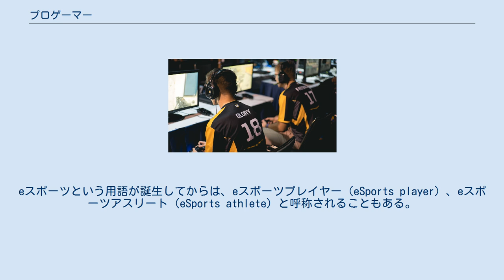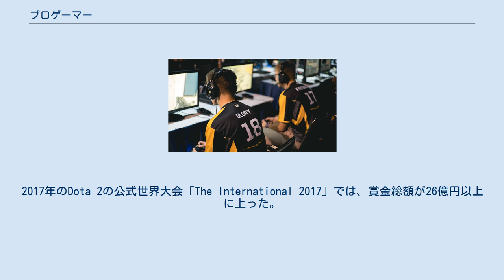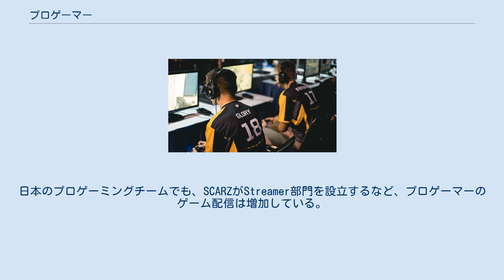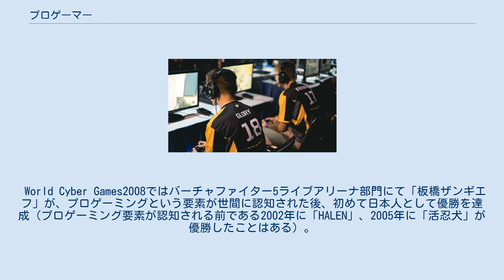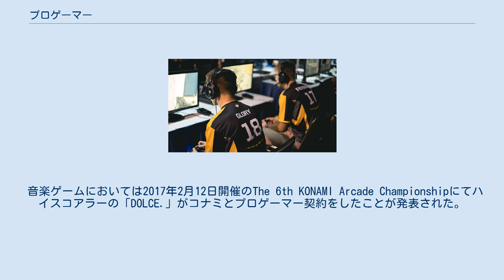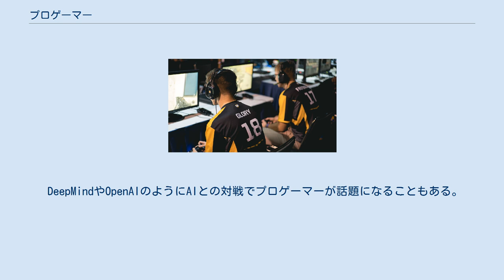プロゲーマー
プロゲーマー（professional gamer）とは、ゲームの大会などに出場して賞金や報酬を得る者、職業としてのゲーマーのこと。
 狭義ではコンピューターゲームに限定され使われる。
eスポーツという用語が誕生してからは、eスポーツプレイヤー（eSports player）、eスポーツアスリート（eSports athlete）と呼称されることもある。
広義ではゲーム全般に使われるが、プロフェッショナルスポーツに分類されるジャンルや、囲碁、将棋、チェス、麻雀の選手は一般的にプロゲーマーとは呼ばれない。
 プロゲーマーはゲーム会社などがスポンサーとなって生活基盤を保証した上で活動したり、海外の大会への遠征費や機材（ビデオカード、ヘッドセット、マウス、マウスパッドなど）の提供を受けて活動する者もいる。
 2016年には、日本で初めてのe-sportsの教育機関(東京アニメ・声優&eスポーツ専門学校)が誕生した。
 2018年現在、日本国内にも複数のプロゲーミングチームができ、代表的なチームとしては、「DaToNator」や、「SunSister」、「DetonatioN Gaming」、「SCARZ」などがある。
これらのチームにはスポンサーがつき、ナショナルクライアントと呼ばれる有名企業がスポンサーについたこともある。
日本の選手でも海外のプロゲーミングチームと契約する場合があり、ストリートファイターVの世界大会EVO2017での優勝経験があるときど選手は、ECHO FOXとスポンサーシップ契約を結んだ。
 プロゲーマーとして得る金銭だけで生活している人もいる。
2017年のDota 2の公式世界大会「The International 2017」では、賞金総額が26億円以上に上った。
これは、賞金総額に観戦チケットやゲーム内課金アイテムの収益の一部が上乗せされるためで、AUTOMATONの山口は、「大会賞金総額のクラウドファンディングは、e-Sportsの世界では珍しいことではない。」としている。
同様の施策を導入した2016年の「League of Legends」の世界大会では、賞金総額が4億円以上に上っていることを公表している。
 また、ライブストリーミング配信では、HALOの元プロゲーマーNinjaのTwitch配信で、月額56万ドルの収入があると推定されている。
日本のプロゲーミングチームでも、SCARZがStreamer部門を設立するなど、プロゲーマーのゲーム配信は増加している。
 日本のプロゲーミングチームでは、「DetonatioN Gaming」のチーム「DetonatioN Focus Me」で日本初のフルタイム給料制を採用した。
 日本ではアーケードゲームの対戦型格闘ゲームが盛んにプレイされており、数名のトッププレイヤーが全国大会の開催やインターネットによって著名になり、プロゲーマーとして活動しているが、ゲームセンターでは風俗営業等の規制及び業務の適正化等に関する法律（風営法）や、各地の条例（青少年保護育成条例など）による法的規制の影響を強く受けるため、賞金や金品をかけた大会の開催がほぼ不可能である。
そのため、彼らは大会賞金ではなくイベントの出演、ゲーム雑誌や攻略本への執筆、攻略ビデオのプレイヤーなどを収入源としたり、別の職業のかたわら、副業として行っていることが多く、地方への就職や転勤・転職を理由として練習時間がとれなくなったり、離職により経済基盤を失うことなどによって活動そのものを辞めてしまうケースも多い。
アーケードゲームは基本的にゲームセンターの店舗に行かないとプレイできず、また個人で筐体を所有するのは（金銭面、騒音などの理由で）不可能ないし困難なため、地方に在住のプレイヤーが拠点としていた店舗が閉店ないし縮小するか、または筐体が撤去されるなどの理由で活動停止を余儀なくされることも発生している。
 World Cyber Games2008ではバーチャファイター5ライブアリーナ部門にて「板橋ザンギエフ」が、プロゲーミングという要素が世間に認知された後、初めて日本人として優勝を達成（プロゲーミング要素が認知される前である2002年に「HALEN」、2005年に「活忍犬」が優勝したことはある）。
2009年度には同部門において「ふ〜ど」が優勝し、この部門での強さ、層の厚さを見せる活躍をしている。
また、2010年には梅原大吾がアメリカの...